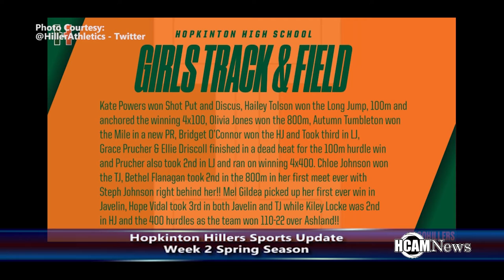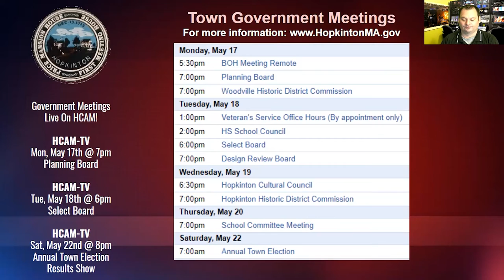HCAM News May 13, 2021